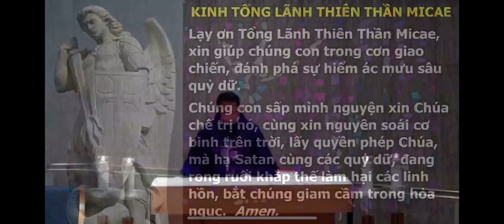Tình Chúa Biến Đổi Đời Con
Lent 2C, Mùa Chay 2C